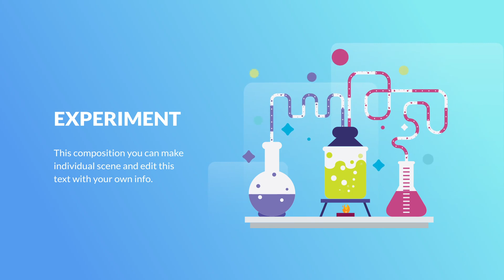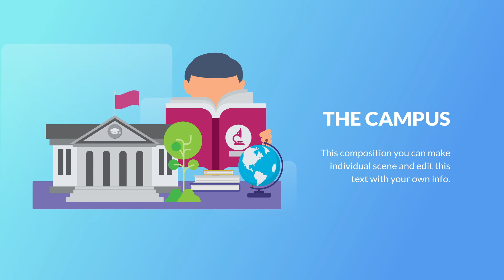Education and Science Animation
Premiere Pro MOGRT